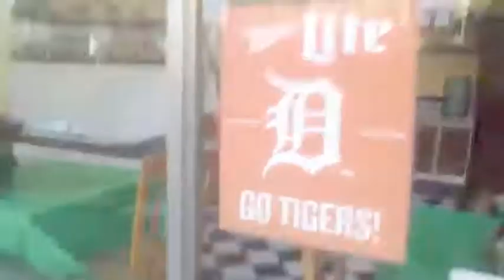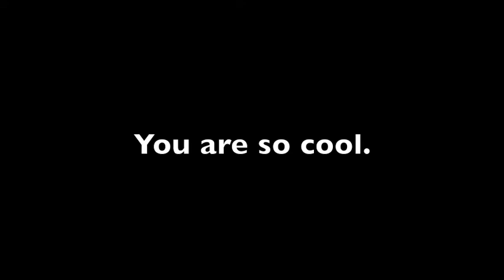no DAPL protest in Detroit